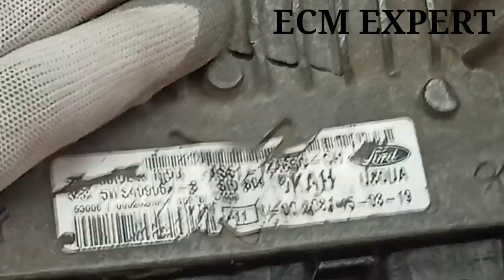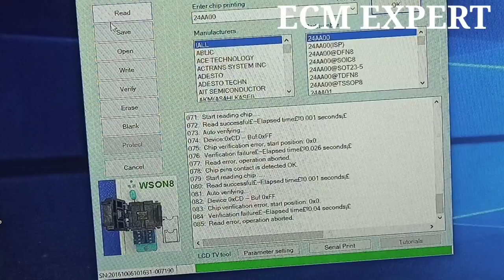FORD ECM EPROM FLASH.HOW DESOLD IC FROM ECM BOARD.ECM /ECU ONLINE REPAIR COURSE. ECM EXPERT PART24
HOW TO ECM EEPROM FLASHING /READ AND WRITE
ECM ONLINE COURSE .
REMOVE EEPROM FROM ECM BOARD .
ECM EPROM DESOLDRING.
SOLDRING
ECM DATA READ AND WRITE .